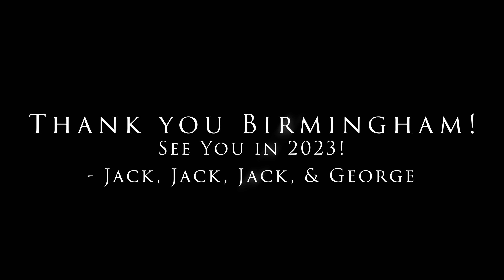The Talismen: "Luigi's Raceway" [12.17.22]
The Talismen covering "Luigi's Raceway" from Mario Kart 64 (Nintendo 64) at Saturn in Birmingham, AL on Saturday, December 17th (2022). Original compositions by Kenta Nagata.

A Zeppelin Agency Production. Video by Nicholas Jude McElroy.